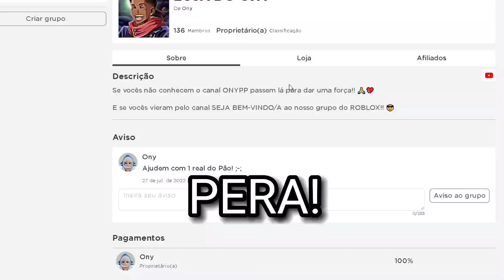COMBO LOVE + DRAGON TALON BOUNTY HUNTER BLOX FRUITS!!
Caçando BOUNTY de love ;-; kk